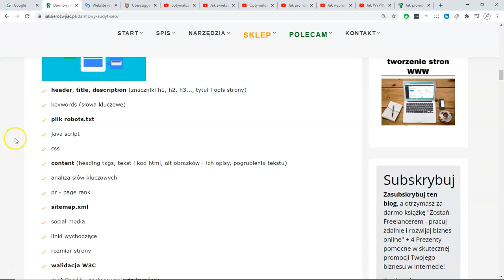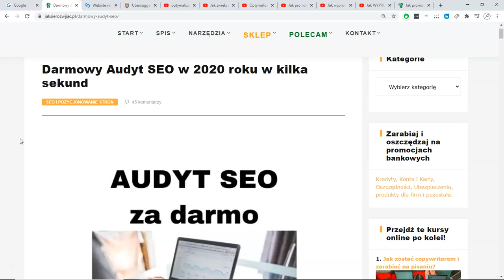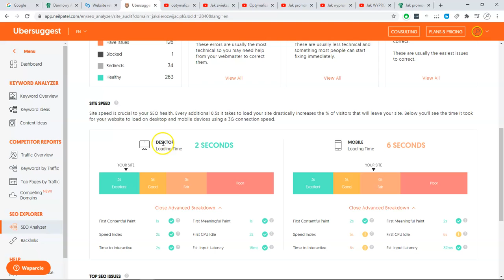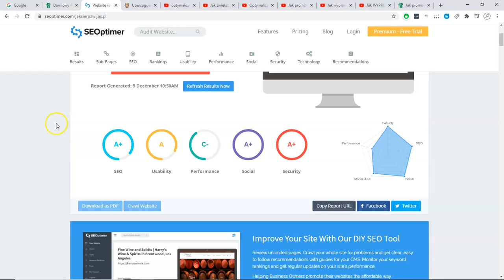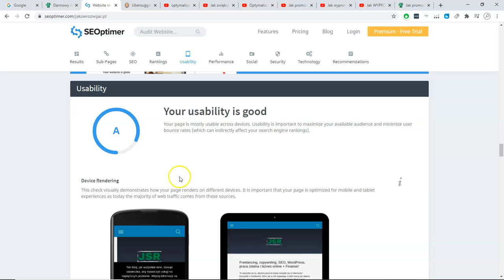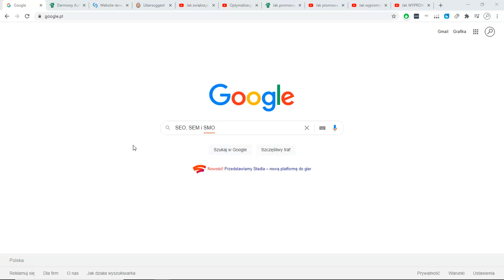Co To SEO i Jak Działa 🎯 Podnieś Ranking Swojej Strony w Google! 💡👨‍💻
🌟 Chcesz, by Twoja strona błyszczała na szczytach wyników Google? Odkryj tajniki SEO w naszym najnowszym filmie! 👨‍💻🎯 Poznaj podstawowe koncepcje i skuteczne strategie, które pomogą Ci poprawić widoczność i ruch na Twojej stronie. Dowiedz się, jak proste zmiany mogą przynieść znaczące efekty. Kliknij i zacznij transformację swojej strony już dziś!

🔥 NARZĘDZIA DO BIZNESU ONLINE + ZNIŻKI: 🔥